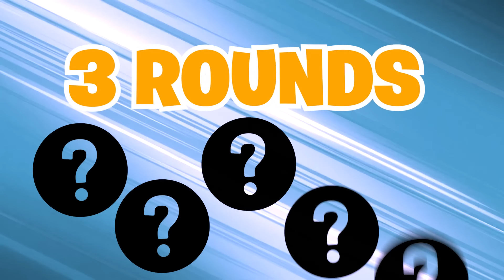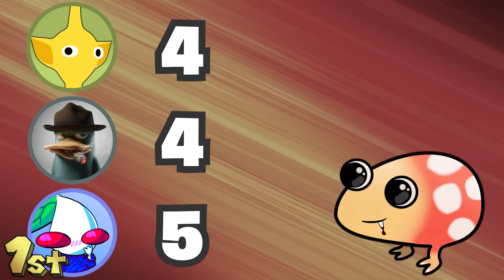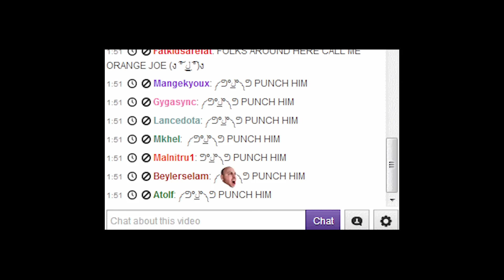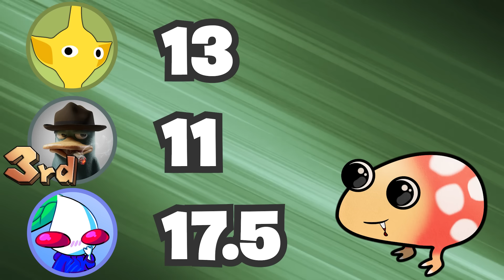I Created a Pikmin Gameshow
Who's That Pikmin Trivia Quiz Game Show. I gathered 3 of my Piktuber friends to compete against each other to see who knows the most about Pikmin. This gameshow is full of surprises... (we do a some trolling)

▬ FEATURED CREATORS ▬

▬ TIMESTAMPS▬

00:00 The Rules
00:27 Meet Our Contestants
01:21 Round 1
04:06 Round 2
10:01 Round 3
17:47 BONUS ROUND
20:58 The SMARTEST Piktuber
21:41 We Do a Little Trolling

▬ MUSIC ▬